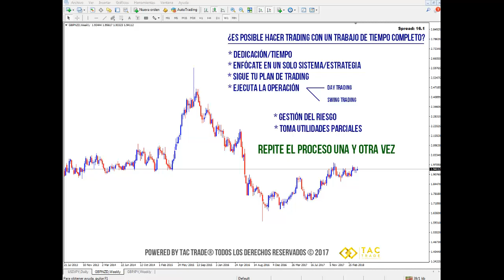¿Es posible hacer trading con un trabajo de tiempo completo?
Este es el video informativo de la semana en el que se explica si es posible hacer trading con un trabajo de tiempo completo. Cualquier inquietud comunícate a nuestro correo electrónico y visita nuestra página web Únete a nuestra comunidad en Telegram en este enlace es completamente GRATIS!!